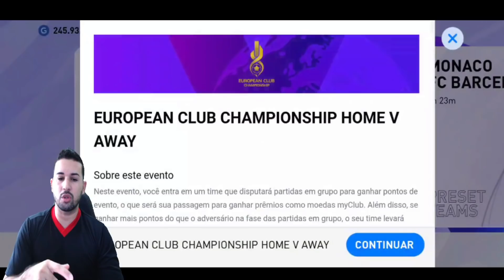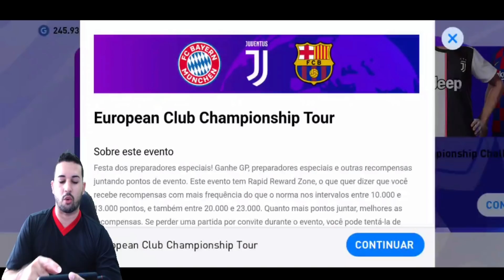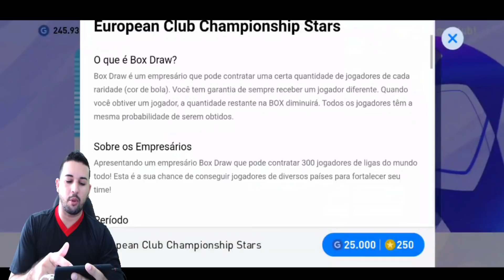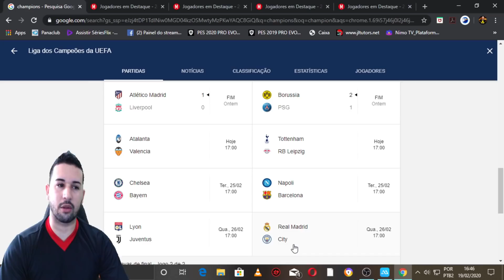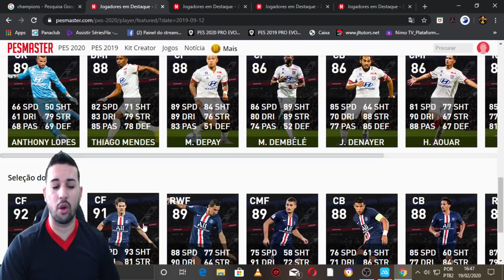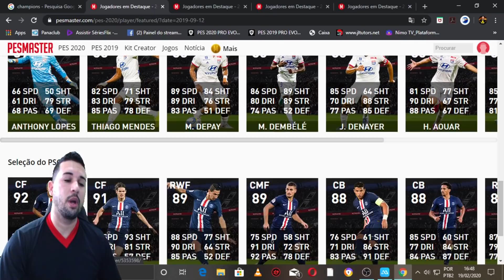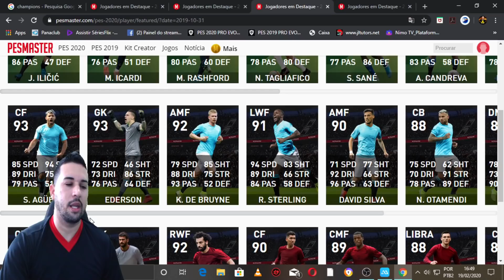OS MELHORES VEM AÍ! CLUB SELECTIONS DA CHAMPIONS LEAGUE NO PES 2020 MOBILE?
DOWNLOAD ÁREA

TAMANHO 》1,87

FABRICANTE 》KONAMI

ONLINE》SIM